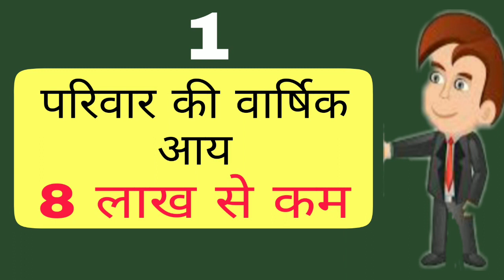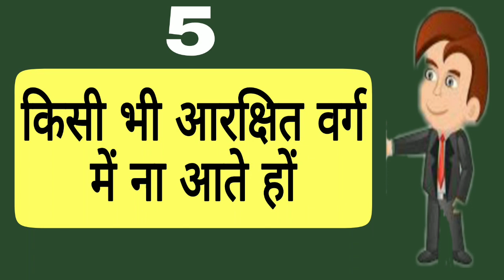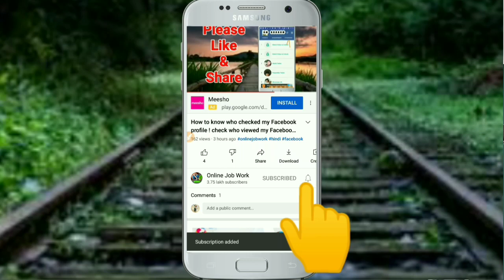EWS क्या होता है किसे मिलता है EWS का लाभ What is EWS category Eligibility criteria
Hello Friends

In this video I will tell you about Economically Weaker Section eligibility and benefits under EWS.